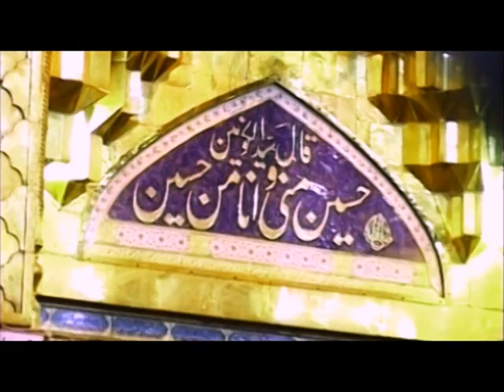الحسينية العباسية_الرادود محمّد بوجبارة 01/01/1435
محرم الحرام
الليلة الأولى

الرادود الحسيني
محمّد بوجبارة

الشاعر
أبو تقي الأحسائي

الحسينية العباسية
الأحساء ~ الهفوف
1435 هـ